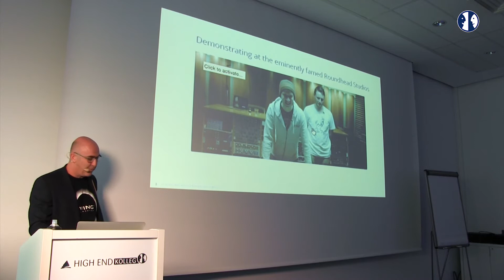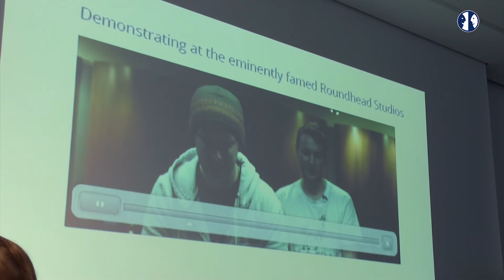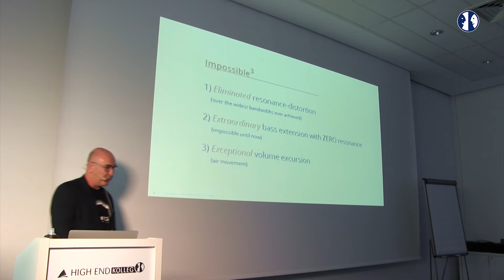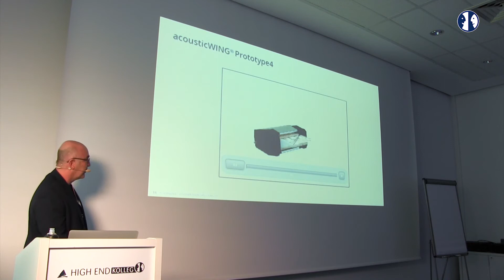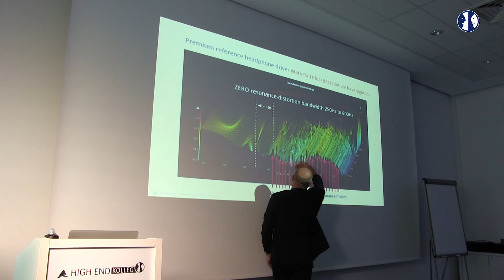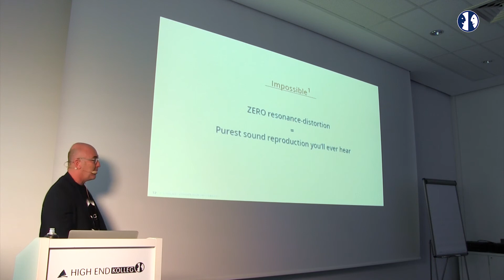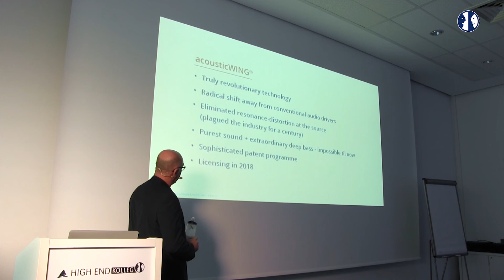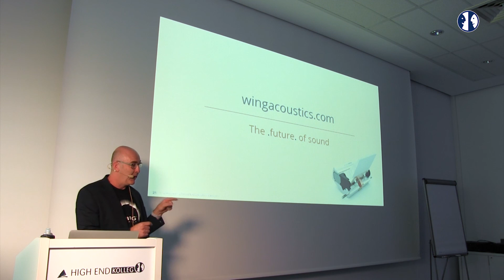The acousticWING: Headphones reinvented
Chris Hardy, Wing Acoustics Ltd., archieves unrivalled Waterfall Plots, HIGH END Kolleg 2018, 11. May 2018, HIGH END Munich